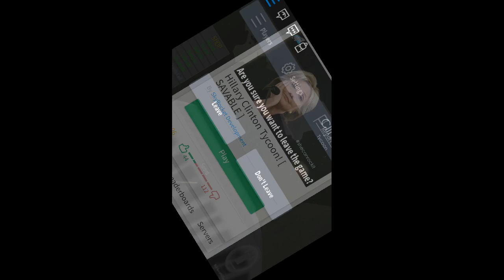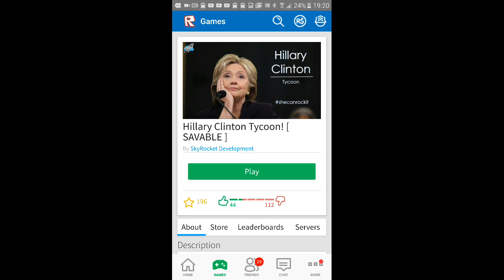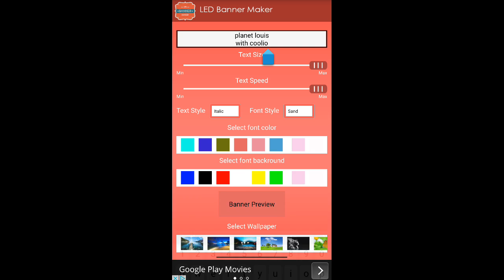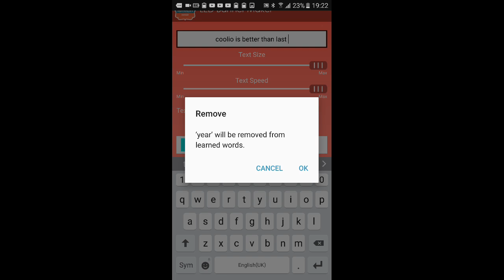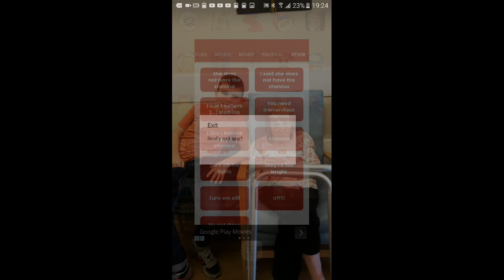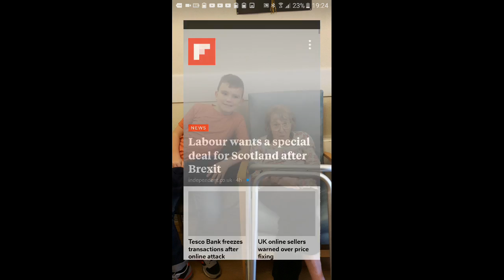HILLARY RODHAM CLINTON TYCOON (coolio)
Hillary clintin